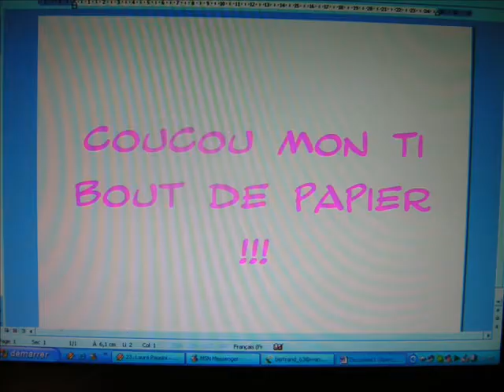Touffe & petit bout de papier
photos souvenirs, puique tu pars